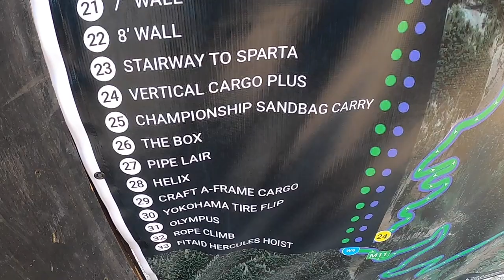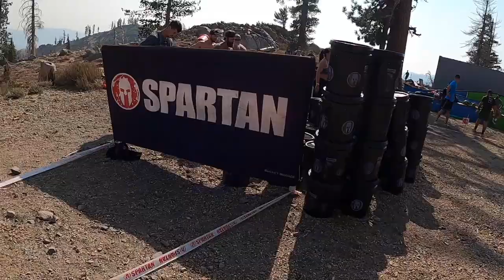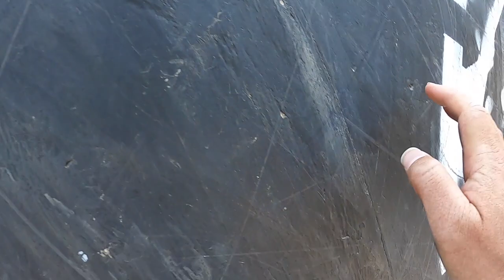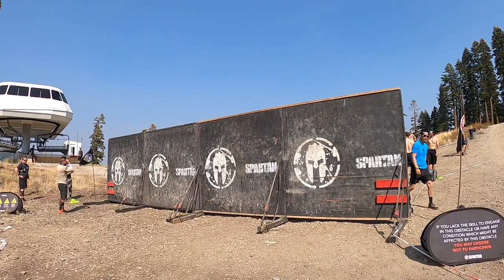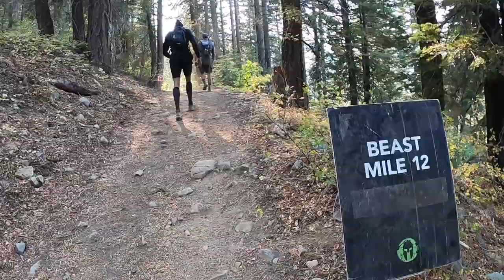Spartan Race Tahoe 2021